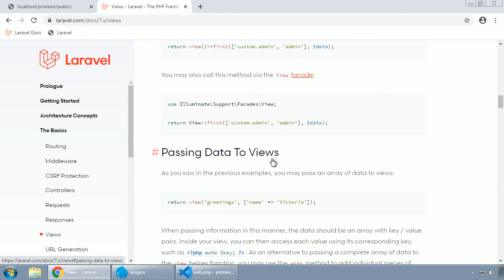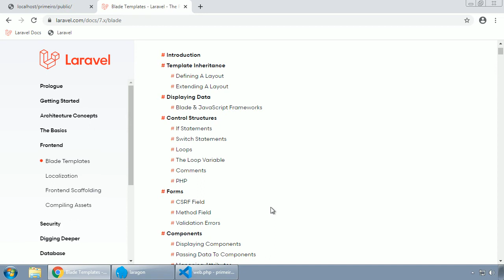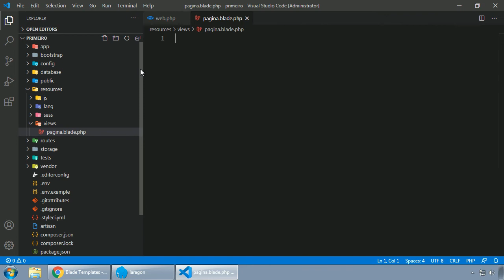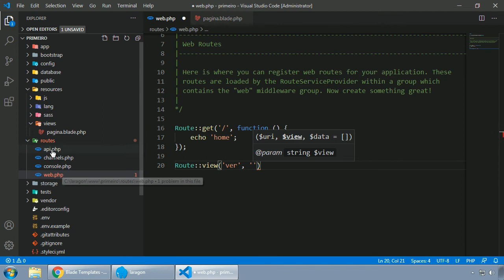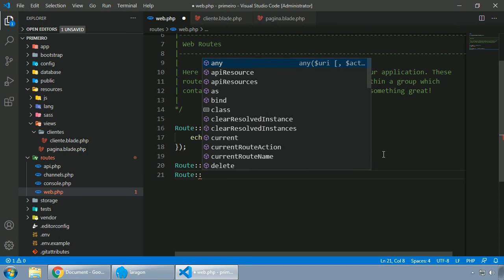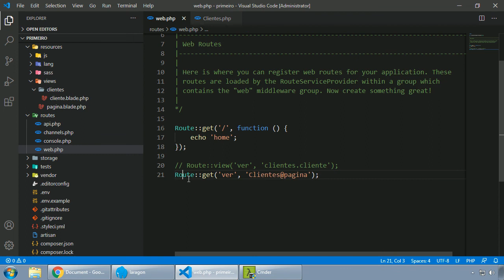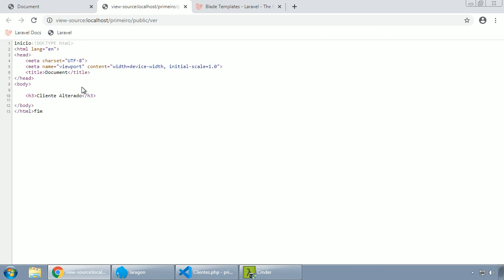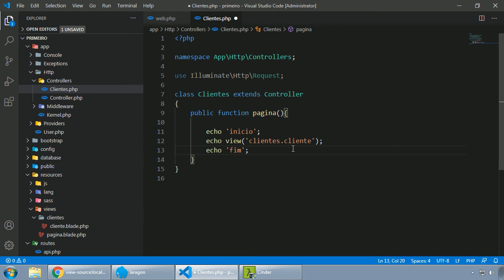LARAVEL #014 INTRODUÇÃO ÀS VIEWS